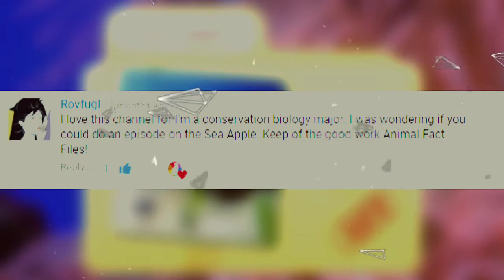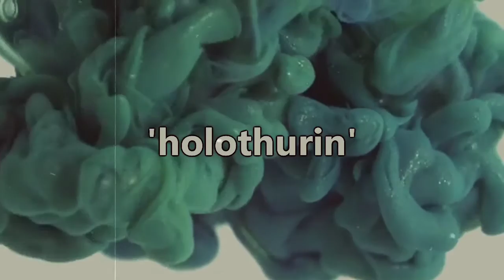Amazing Facts About SEA APPLE|Animal Fact Files|Mind Warehouse Facts|Animal Planet|Top 10